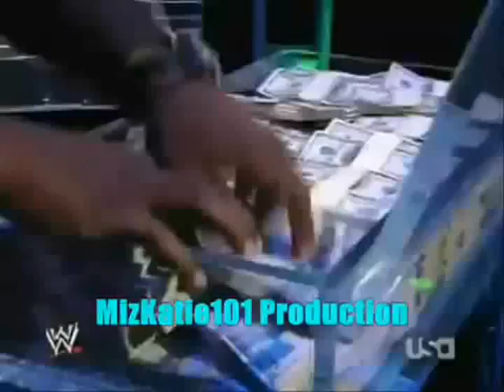Diary Of Candice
Okay so Mia told me i should make a Candice Michelle mv so i dedicate this to her lol. I like how this came out but it was much better when i had the HD vids. My stupid wmm wouldnt let me save it with those so i had to restart with low quality vids :( boo! Anyways i still love it lol. Thanks for borders Manuel! :P